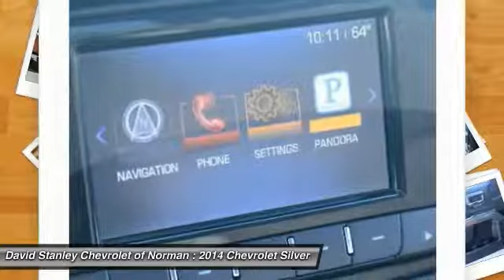2014 Chevrolet Silverado 1500 Norman OK P2401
2014 Chevrolet Silverado 1500

You'll love this 2014 Chevrolet Silverado 1500. This is a car you'll want to take home. With 20681 miles, it features Automatic transmission and an exterior color of . Call and get in touch with David Stanley Chevrolet of Norman directly, and be the first to open the car door today!